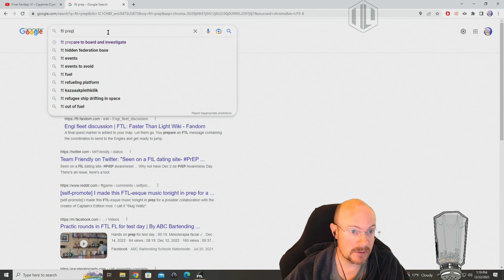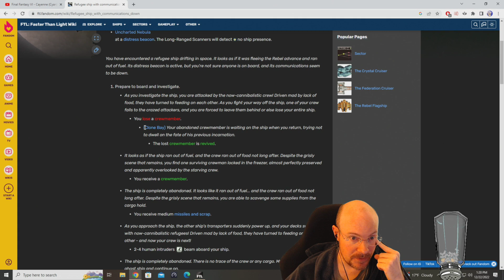FTL Hard mode, NO pause, Random Ship Streaks! Kestrel C, 3rd run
December 22, 2022 stream, playing FTL on hard difficulty with NO pausing!  The length of this video obviously gives away the outcome, but sometimes it is fun to see how much crap FTL can throw at one run.  Our sector 1 has some pretty brutal forced jumps, so enjoy the carnage and salt of this run.  The Kestrel C is not my favorite ship, but this run seems to be more punishing than it deserves...poor Kestrel C!